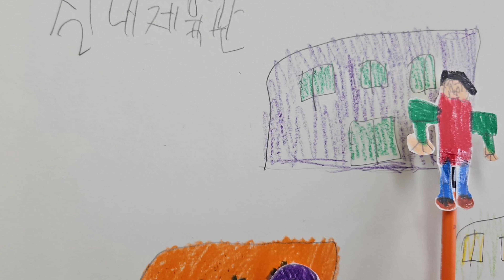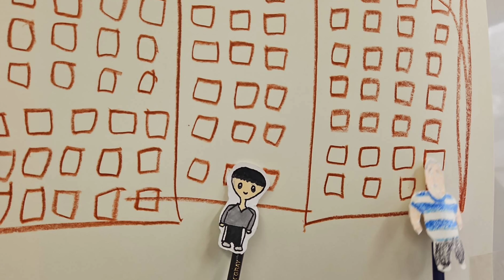시사회12 스톱모션_수련회에서_고교생 작품_2024년